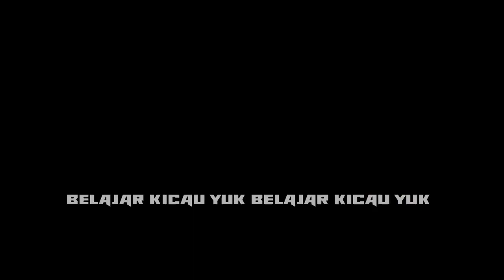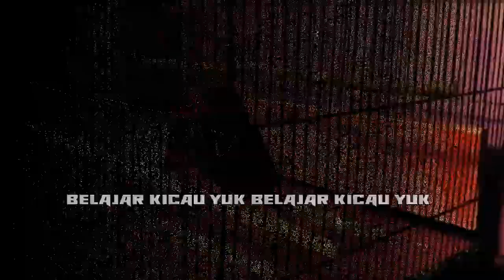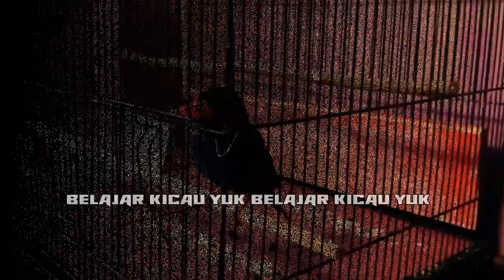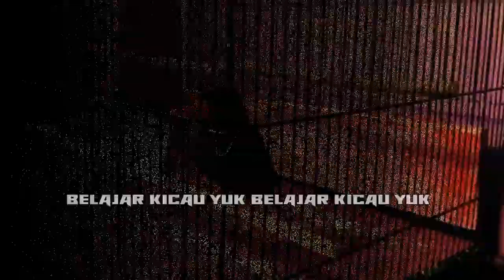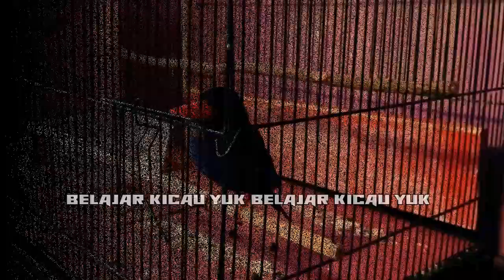🔴TEMBAKAN KERAS, SUARA UNIK PIKATAN !!! TENGKEK UDANG GACOR COCOK BUAT MASTERAN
PALING DI CARI KICAU MANIA BUAT MASTERAN
TENGKEK UDANG "ISTIMEWA" NGEKEK PANJANG, SUARA KERAS dan MUDAH DI TIRUKAN oleh Burung Kicau khususnya burung lomba.